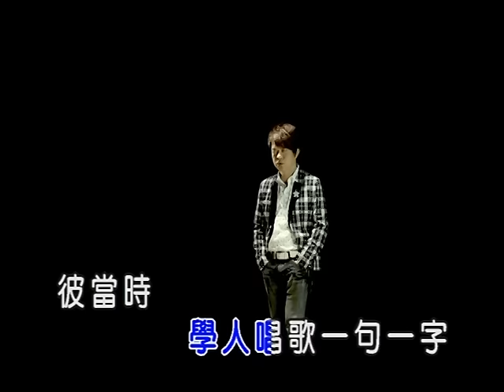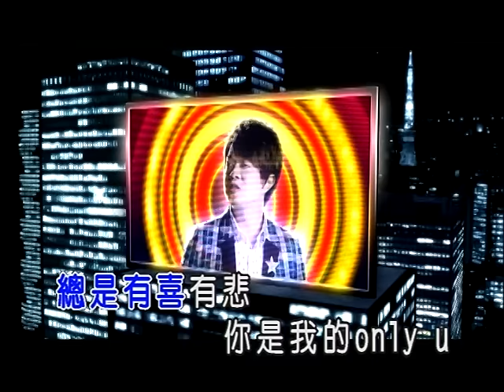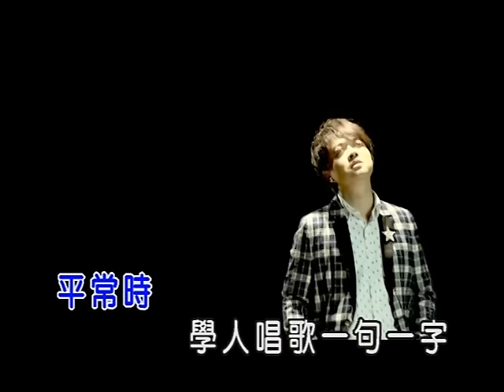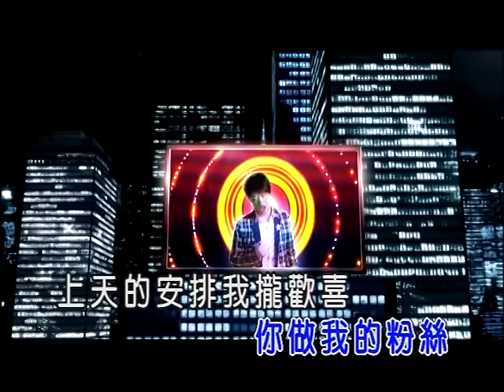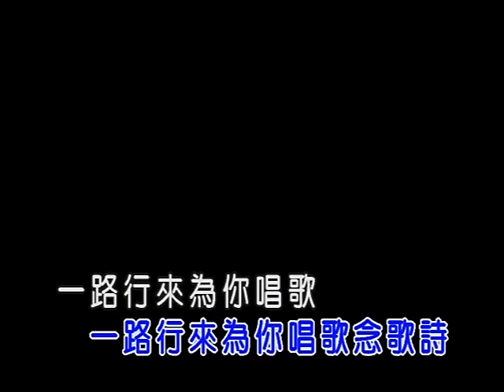翁立友-一路行來(官方KTV版)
收錄於翁立友【求籤】專輯
一路行來總是有苦有甜
你是我的only u 我感謝你

中華電信：手機直撥760→按1→輸入653502
台灣大哥大：手機直撥803→按4→輸入653502
遠傳：手機直撥900→按4→輸入653502
威寶：手機直撥700→按4→輸入653502
亞太：手機直撥560→按2→按6→輸入653502